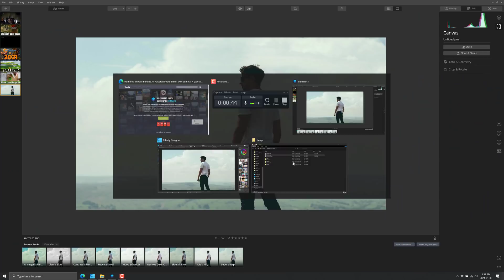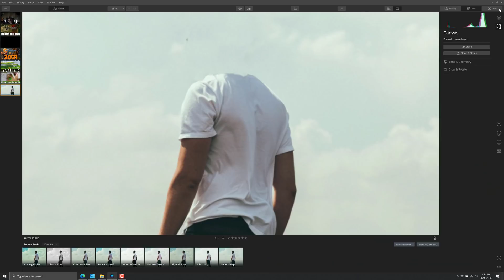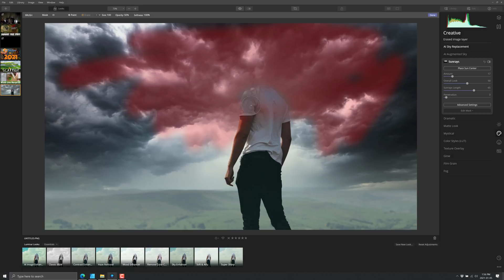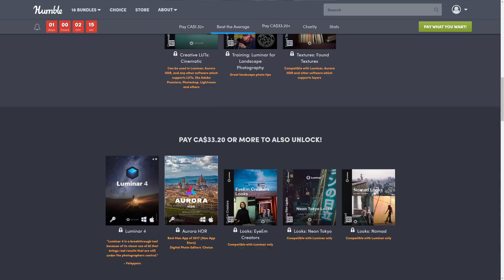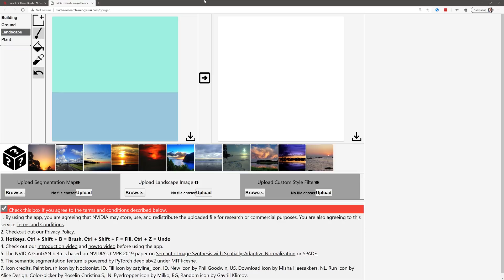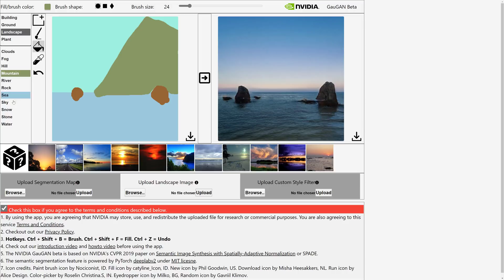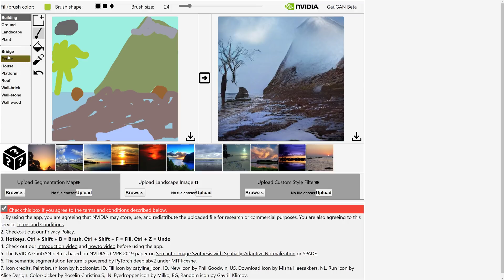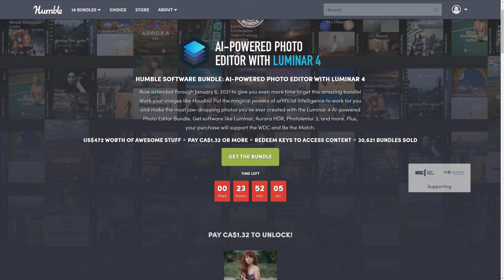A.I Powered Art Tools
Today we are looking at two tools available today that are using A.I or Machine Learning to augment the artists workflow.  The first is the photo editing package Luminar, the second is GauGAN Beta from NVIDIA.  Are AI powered tools the future of art generation?

Thumb photo by @possessedphotography